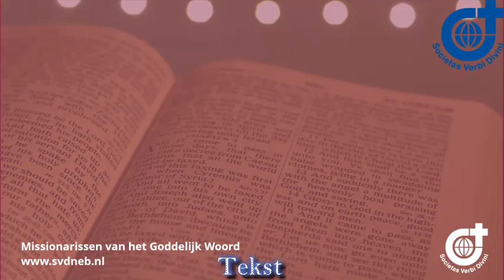Bekende personen uit de Bijbel - 2 Kain en Abel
Serie meditatieve filmpjes geproduceerd door de missionarissen van SVD in de 40-dagentijd.

YouTube kanaal van de Joannes de Doper parochie in Hoofddorp
een Missionaire parochie. In dit kanaal alle livestreams van onze vieringen, interviews met vrijwilligers en nieuws en achtergronden van onze parochie.

Catholic Parish St. John the Baptist in Hoofddorp Netherlands.

Volg ons en blijf op de hoogte via onze website en social media.